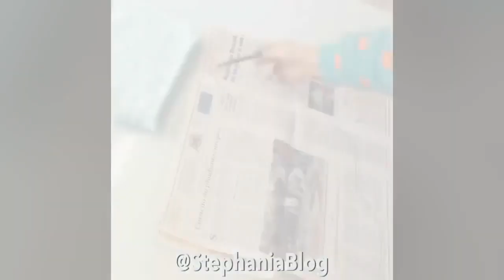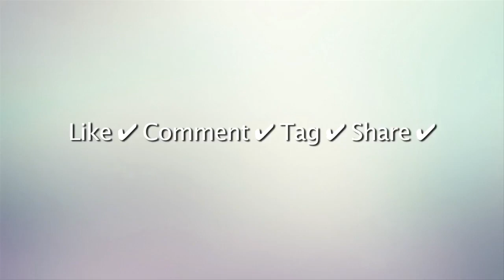Ideas for Girls Clothes Life Hacks كيف استفيد من ملابس القديمة